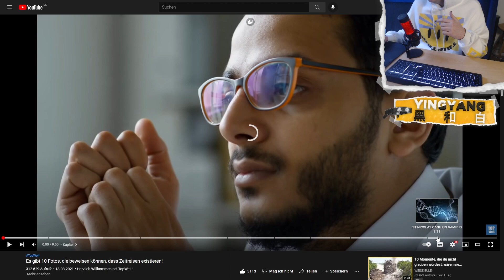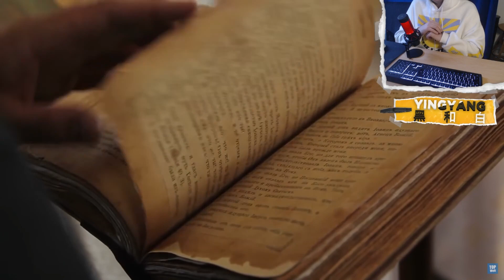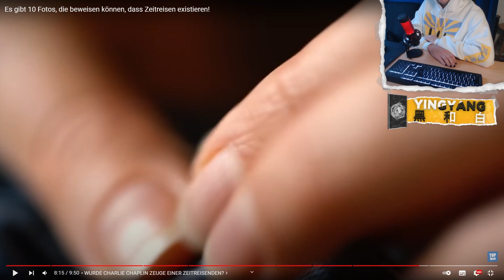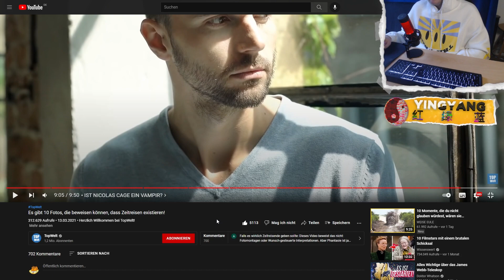Existieren Zeitreisen wirklich?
NQRMAN reagiert auf 10 Fotos, die beweisen können, dass Zeitreisen existieren!

Craft Attack 9 mit BastiGHG und Trymacs